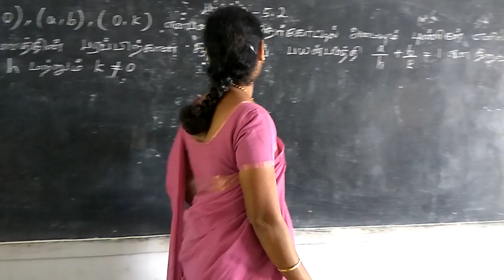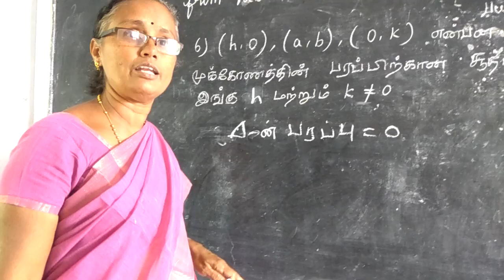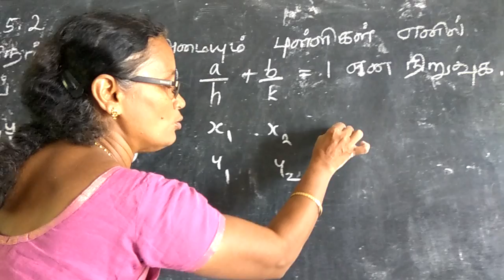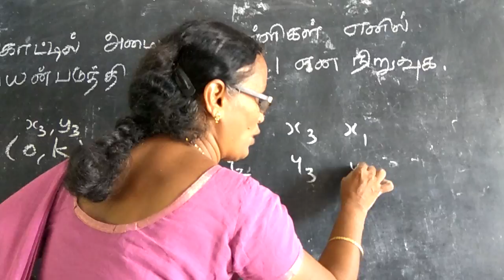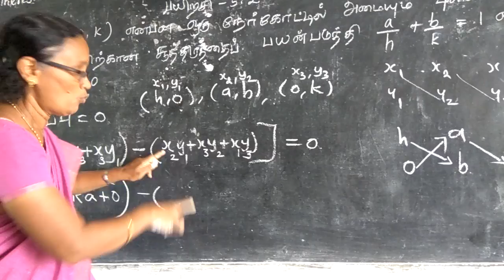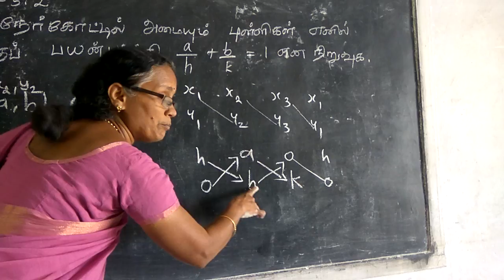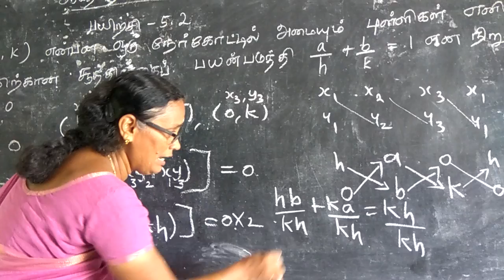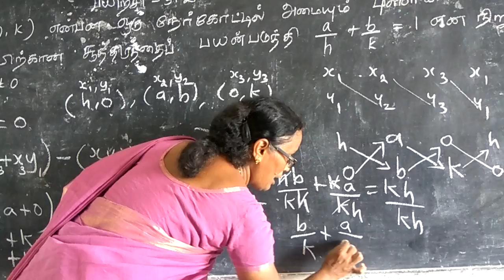Tenth-Analytical-Exercise 5.2- Sum6